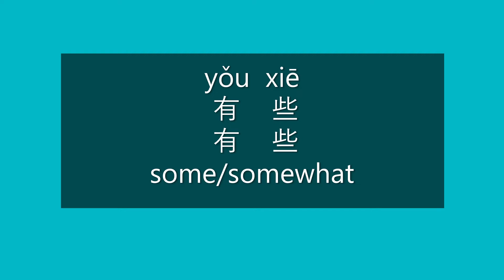How to Say SOME, SOMEWHAT in Chinese | How to Pronounce SOME, SOMEWHAT in Mandarin | HSK1 Vocabulary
How to Say some/somewhat in Mandarin Chinese?

How to Pronounce some/somewhat in Mandarin Chinese?

Happy learning!